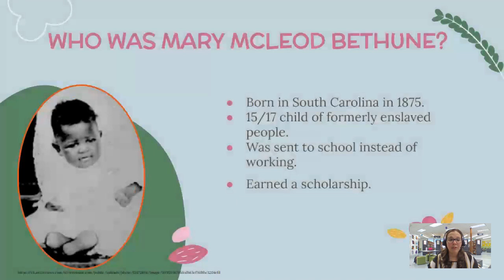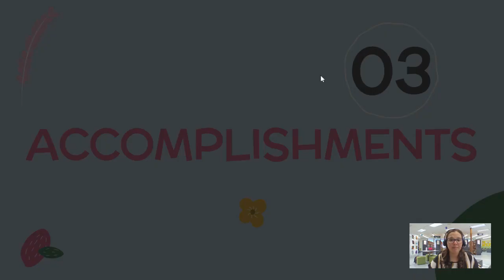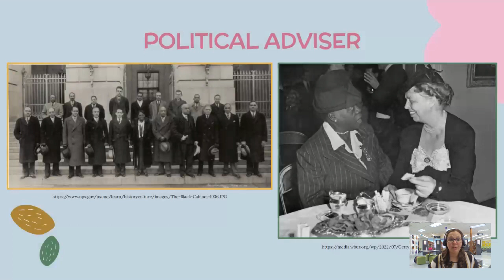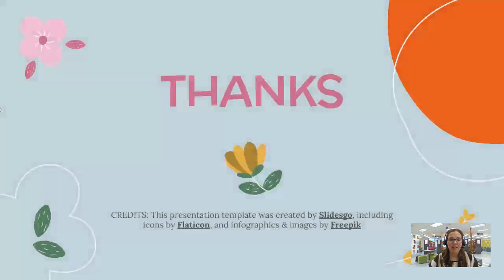Mary McLeod Bethune... In Less Than Five Minutes!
In this short video, we present a few facts about educator and activist Mary McLeod Bethune. This instructional video is aimed at middle or high school students.

Video Presentation Assignment for EDUC 703.